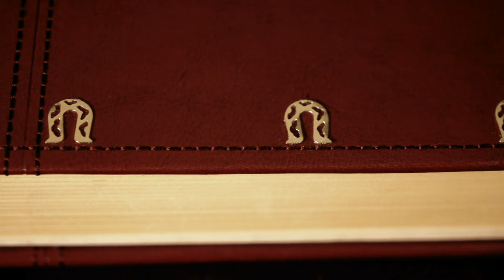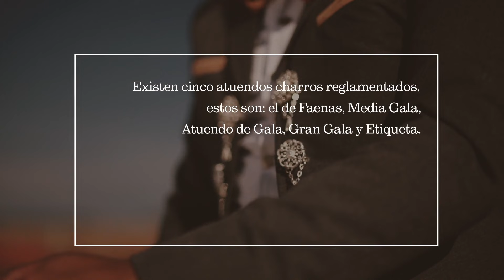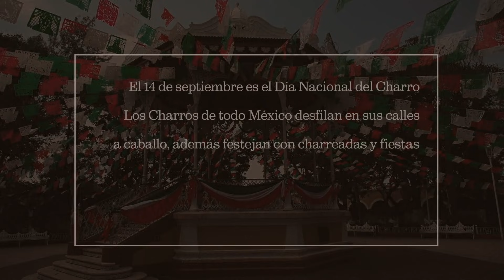DOCUMENTAL CHARRERIA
Documental que relata la historia de la charrería, el deporte nacional en México, a través de la pasión charra que se desprende de cada una de las destrezas, habilidades y suertes que conforman a esta gran herencia, en donde confluyen la bravura, la gallardía y la destreza del charro mexicano, figura que representa a la gran tradición que, generación tras generación, se mantiene como símbolo de identidad y orgullo.
Se relata la inclusión de la mujer en el deporte nacional y su papel en la cultura charra, su audiencia, valentía y destreza para retratar la belleza y control sobre el caballo, que se logra
gracias a su tenacidad inquebrantable. Así es la escaramuza charra.
La charrería: Historia de mujeres y hombres herederos y representantes de una gran cultura.